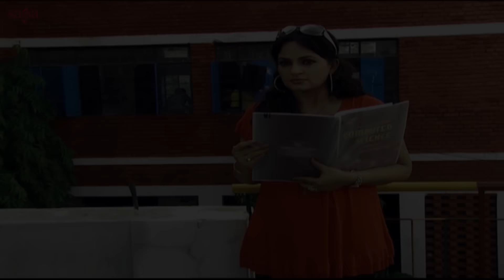ਛੜਿਆਂ ਦਾ ਘਰ : Chadeya Da Ghar | Jaswinder Bhalla New Comedy Punjabi Full Movie 2017 | Funny Movie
Jaswinder Bhalla New Comedy Punjabi Full Movie 2017 "Chadeya Da Ghar (ਛੜਿਆਂ ਦਾ ਘਰ)" movie shows the funny side of the Bachelor Brothers in one house. Starring Jaswant Mintu, Jaswinder Bhalla, Rana Ranbir, Surinder Farishta & Upasna Singh.

Credits :

Movie - Bachelor House Full Movie
Directed by : Manjinder Hundal
Produced by : Sarvjit Singh Khera
Starcast : Jaswant Mintu, Jaswinder Bhalla, Rana Ranbir, Surinder Farishta & Upasna Singh
Music Director : Jaspreet Singh
Lyricist : Jatinder Brar
Label : Saga Music
Digitally Managed By : Unisys Infosolutions Pvt. Ltd